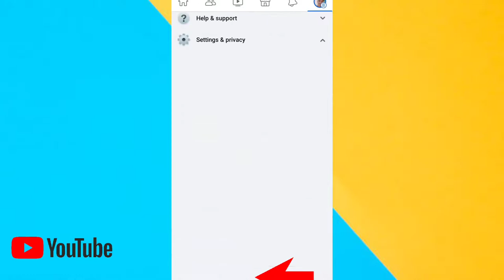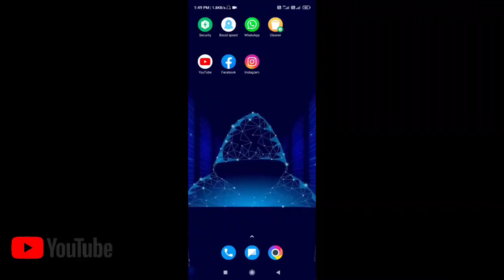Enable follow option.how to add follow button on facebook 2022.facebook followers settings.facebook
How to enable follow option in facebook 2022

YouTube shorts
Tech with surya
Techvideo
Technology video
Technical Guruji
Tech with Surya
Surya
Surya Bhai
Tech Surya
Surya tech
Surya Bhai
Tech with Surya
Technology video
Tech video

MY GEAR🤗

My Tripod

My Laptop